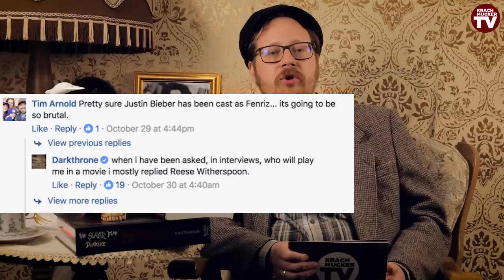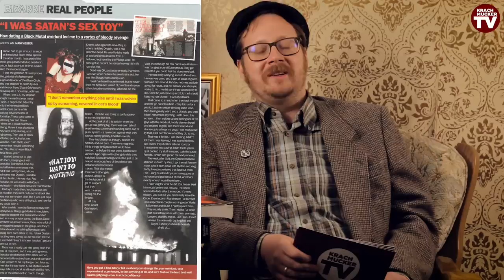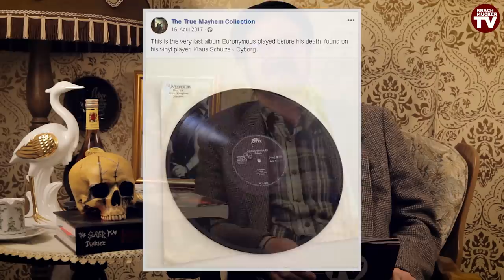LORDS OF CHAOS - Die finale Analyse von Krachmucker TV zum Mayhem-Film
Lords of Chaos - Der Film: Nach der Blind-Analyse und einem Review direkt nach der Filmpremiere hat Ernie nun noch einmal recherchiert und Material für fast eine Stunde Geschnacke gesammelt. Eine abschließende und umfangreiche Analyse des Filmes rund um die Story von Mayhem und Burzum. Es geht um das Thema künstlerische Freiheit bei Filmen mit historischer Grundlage, es geht um Kritik aus der Szene, die detaillierte Betrachtung des Casts, insbesondere von Euronymous und Varg Vikernes, um Filmfehler, Frauen und vieles mehr. Ein laut Ernie nach wie vor guter Film, aber neutral unter die Lupe genommen.

Vielen Dank an Studio Hamburg für die Blue-rays!